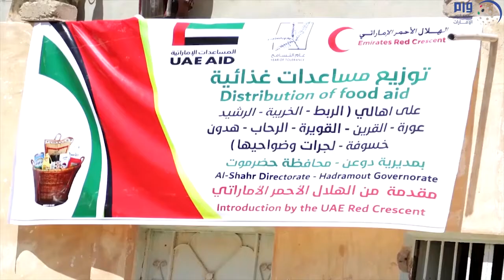نشرة الاخبار من قناة_المكلا 11 ابريل 2019م